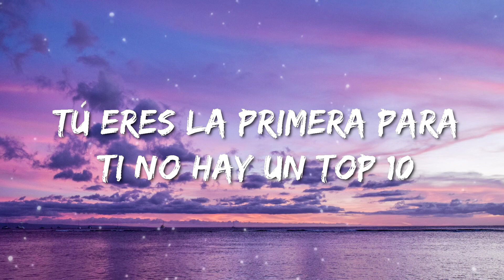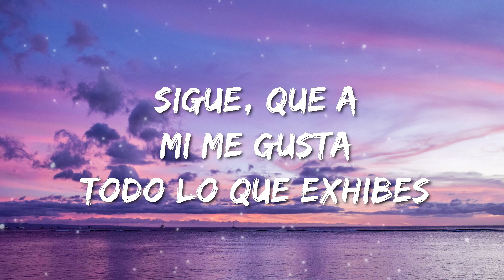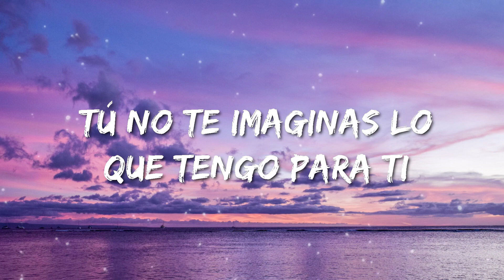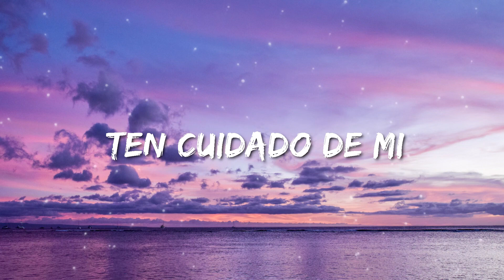Sigue - J Balvin Ft. Ed Sheeran (Letra/ Lyrics )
Letra
Dale
Sigue
Que a mí me gusta todo lo que exhibes
Yo puedo tocar los temas
Que miren cómo te recorro el cuerpo entero
Bebé, tú solo sigue
Tú eres sola pa' mí (yeah)
Yo quiero darte tu regalo antes de Navidad
Tu mentalidad e' mi debilidad
Llama a tu amiga pa' que hagamos una trinidad
Si tú ere' sólida, te pongo líquida
Esta noche tú y yo sí nos vamo' a joder
Sí nos vamo' a joder, sí nos vamo' a joder
Yo estoy puesto, dime si estás puesta pa' beber
Si estás puesta pa' beber, si estás puesta pa' beber
Mami, si me sigues, nos vamos pa'l hotel
Tú ere' la primera, pa' ti no hay un top ten
And I'm rollin' with a couple of people I know well
Know I can keep a secret, you know that I won't tell
Tu blanquito pelirrojo, rojo
Los que te tiran son flojos, flojos
Hace rato tengo antojo de ti
Ten cuidado de mí si te cojo, cojo
Sigue
Tú eres sola pa' mí
Dime, Tainy, si están puestas pa'l perreo
Pa'l guayeteo
Pa'l sobeteo
En la disco sabe' la rompemo' feo
Y si te veo
Te bellaqueo
Tú no te imaginas lo que tengo pa' ti
Después de dos tragos nos ponemos fácil
And we'll grab a couple bottles
And fill up a glass each
You keep dancin' to the rhythm
This beat's to your heartbeat
Sigue
Baby, tú solo sigue
Pa'l guayeteo
Pa'l sobeteo
Te bella-